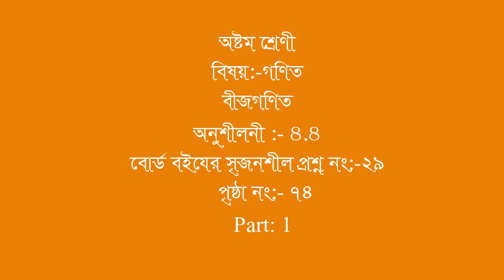JSC Math Chapter 4.4 Part-1 বোর্ড বইয়ের সৃজনশীল প্রশ্ন-29 l পৃষ্ঠা নং- ৭৪ । Eight Math 4.4 ll losagu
সৃজনশীল প্রশ্ন#JSC#গণিত#

বোর্ড বইয়ের সৃজনশীল প্রশ্ন-29 l পৃষ্ঠা নং- ৭৪। অংকগুলো সুন্দরভাবে বুঝানো হয়েছে। আশা করি আপনারা সহজে বুঝতে পারছেন।

amar Channel  bivinno Education Subject Thakbe.Class five  theke intermediate porjonto thakbe.subject name :Math,English 2nd paper ,ICT, Accounting